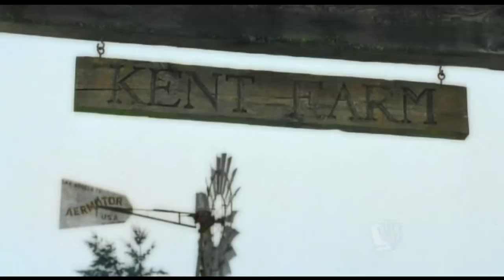Peter Gabriel - I Grieve - Smallville 5x12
Farewell Johnathan Kent